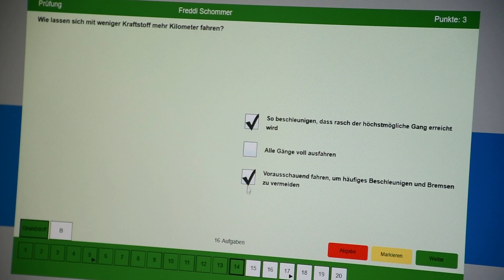Frank's Führerscheinprüfung!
Ob da jemand den Mund zu voll genommen hat?

Die Antwort seht ihr im Video.